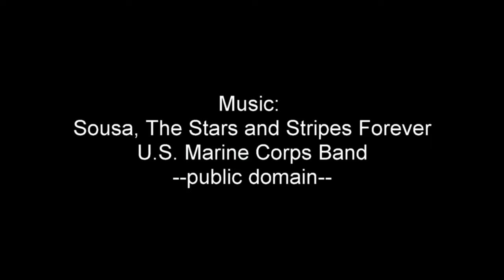Lane control on Lexington Street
A bicycle ride of a bit more than a mile on a street with four lanes during a time of light traffic, illustrating the technique of lane control and the reaction of motorists.